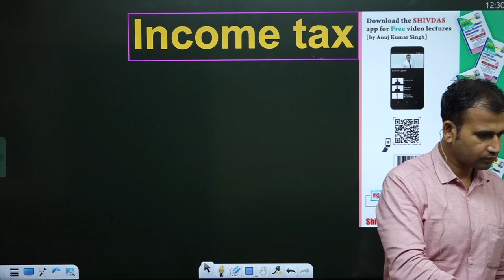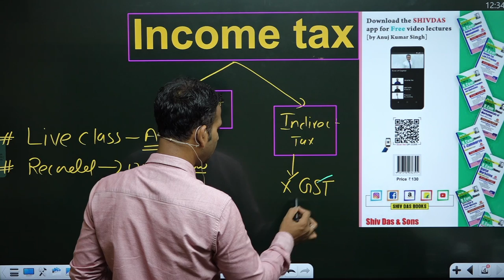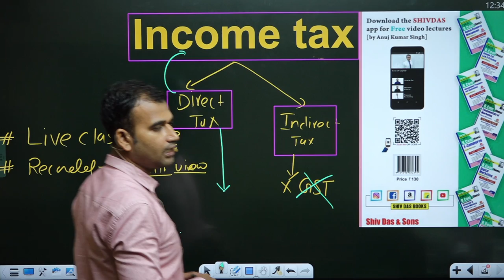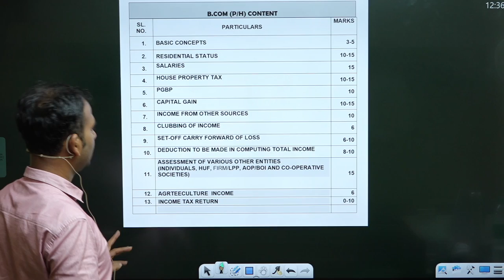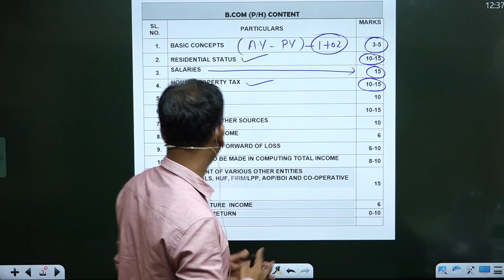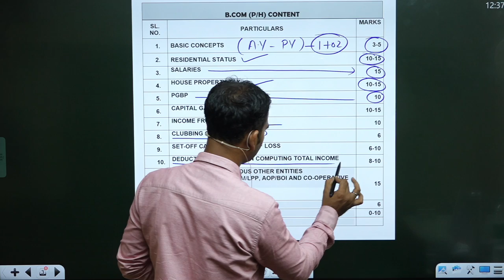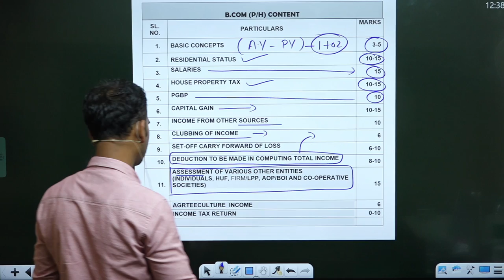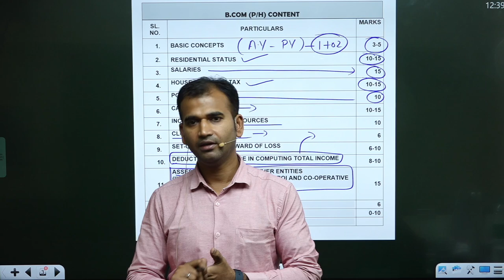INCOME TAX FOR BCOM(P/H) || SYLLABUS || BCOM CLASSES || INTRODUCTION || DU || BY ANUJ KUMAR SINGH